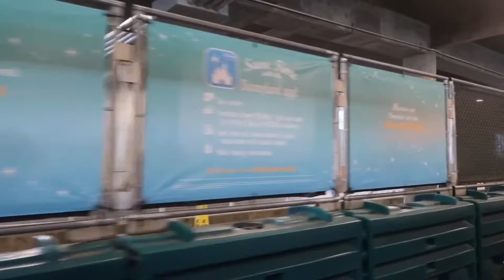Full Tram Ride from Mickey and Friends Parking to Disneyland | November 2018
Full Tram Ride from Mickey and Friends Parking to Disneyland . Tram ride November 2018.